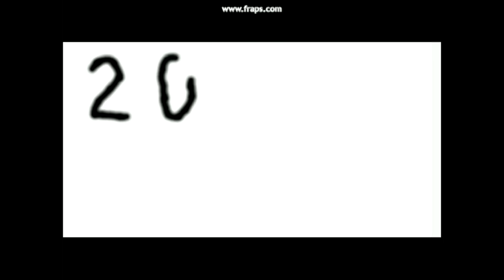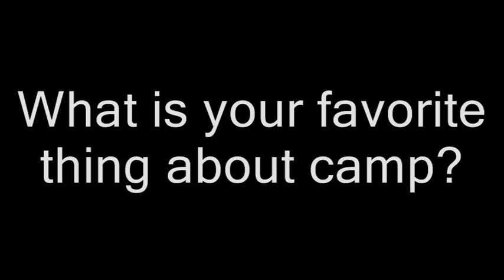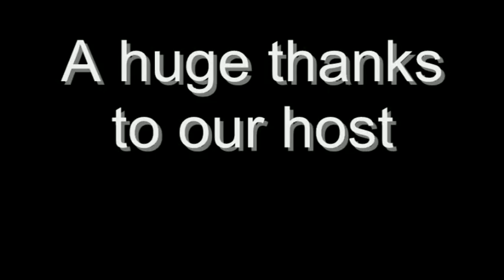Shooting Camp 2010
Every year our church gets together and has all the men and boys go out and camp for three days.  During this time the adults teach the kids about shooting, fishing, camping, and life in general.